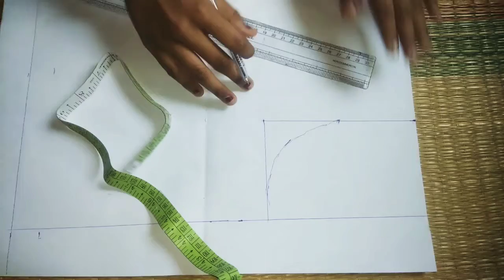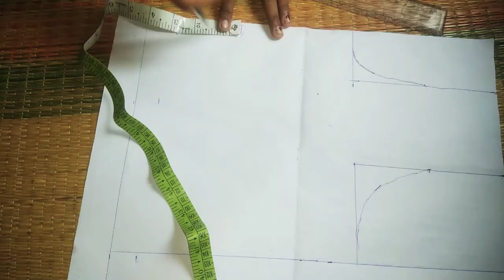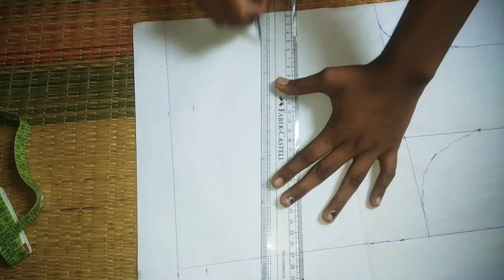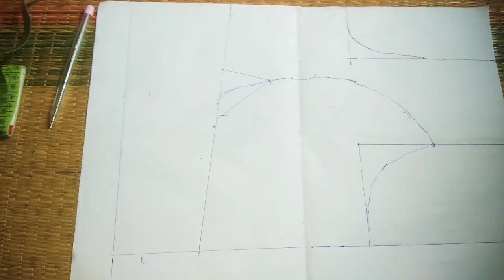Three Piece Princess Cut Blouse Drafting Cutting {32size} | थ्री पीस प्रिंसेस कट ब्लाउज | Bysandhya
princess cut blouse drafting in hindi/Three Piece Princess Cut Blouse Drafting Cutting {32size} | थ्री पीस प्रिंसेस कट ब्लाउज

Simple katori blouse cutting with neck design easily

neckdedignerkatoriblouse
Designer model blouse gala design /cutting and stitching back neck blouse design